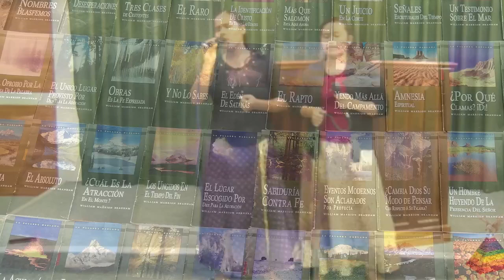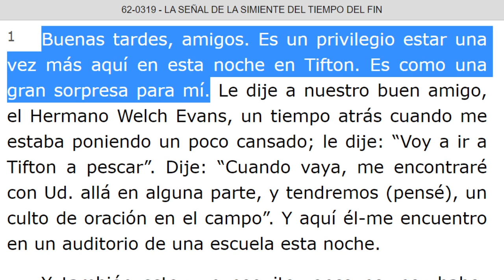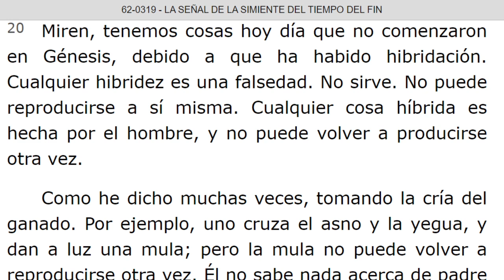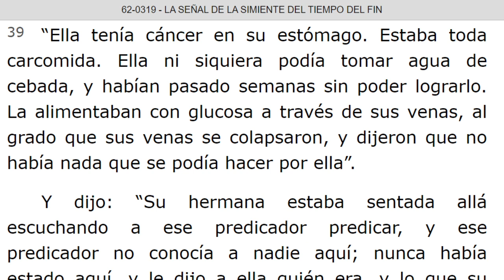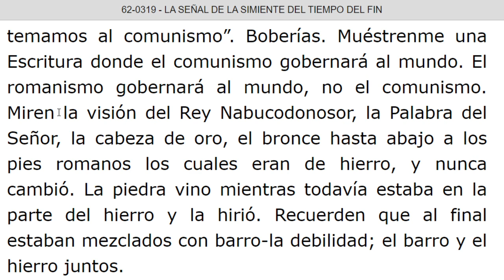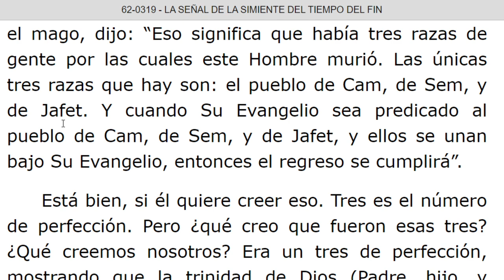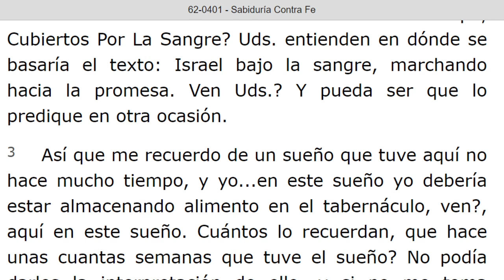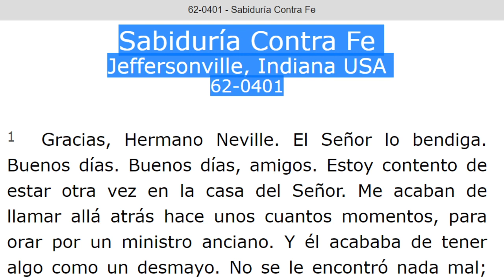LECTURA DE LOS MENSAJES DEL PROFETA !!ELIAS!! WILLIAN MARRION BRANHAM DESDE EL AÑO 1947 Hasta 1965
J e r e m i a s   50:
28. VOZ DE LOS QUE HUYEN  y ESCAPAN DE LA TIERRA  DE BABILONIA, PARA DAR EN SION LAS NUEVAS DE LA  RETRIBUCIÓN DE JEHOVÁ NUESTRO DIOS, DE LA VENGANZA DE SU TEMPLO.

=== INICIA: LA SEÑAL DE LA SIMIENTE DEL TIEMPO DEL FIN - 62-0319. Parrafo: 01...TERMINA Parrafo: 93.
=== INICIA: SABIDURIA CONTRA FE - 62-0401...TERMINA Párrafo: 20...